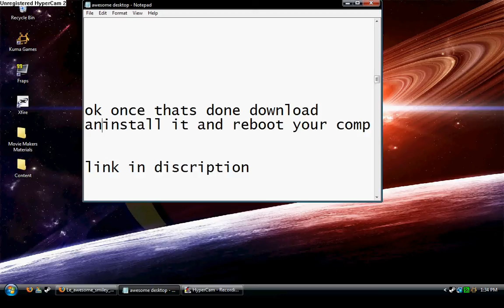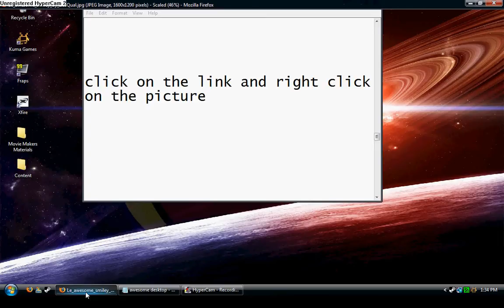How to Get an Awesome Desktop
This is how to make your desktop the best in the world